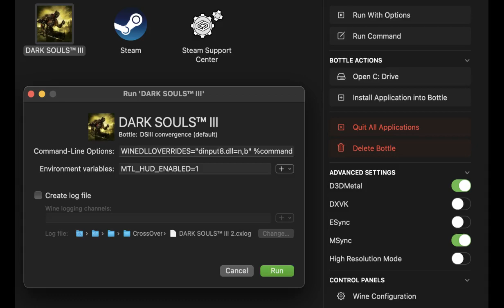Dark Souls 3 -The Convergence mod running on macOS/Crossover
Macbook Pro M2 Max 96GB Ram, 38 core GPU
Crossover (Wine wrapper), D3DMetal, MSync

App running windowed @ 1280x720